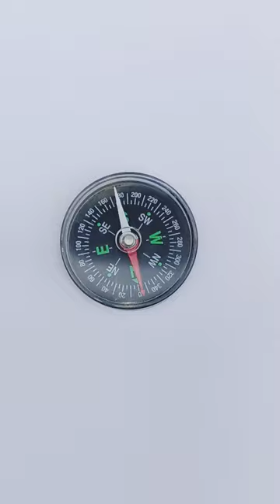pwn magneticcompass Compass how direction shorts vedio class10 magnetic_effect_of_current10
magnetic effect of electric current class 10
survey by compass
Cbse
class 10
boards
exam
tips
boards exam tips class 10
board exam
study vlog
Top5MathTopicsClass10CBSE
FocusOn90%InMathsClass10 CBSE
HarshSirVedantu
MathPreparationClass10CBSE
Class10MathsTipsAndTricks
MathExamPreparationClass10
CBSEMathsClass10
MathsScore90%Class10CBSE
VedantuMathClass10
Class10MathSyllabus
CBSEMathsExamPreparation
Class10MathsGoals2023
math
cbse
cbse math previous year question paper
cbse maths revision
cbse important questions
cbse class 10 maths syllabus 2022-23
cbse math
Class 10 Science BAHUBALI Strategy🔥| How to Score 98% in Science Board Exam? | Shobhit Nirwan
shobhit nirwan science strategy
science strategy to score 98 in class 10 board exam
Class 10
Maths class 10
best book for class 10
cbse class 10 maths
class 10 2022 maths strategy
class 10 last 1 month strategy
class 10 maths
class 10 maths most important question
7 Best Youtube Channels for Class 10 Boards
Score 95%+ Free class 10
best study channels in hindi
class 10 cbse best channels
top education channels in india
class 10 study channels
class 10 study tips
class 10 best teachers
class 10 motivation
bhai ki padhai
padhle
vedantu 9 and 10
edumanta
learn and fun
magnet brain
dear sir
motivation quoteshala
quotewale bhaiya
kahaaniwale bhaiya
class 10 biology
heredity full chapter
lofe procsees full chapter
how do organisms reproduce full chapter
class 10 entire biology revision
biplogy strategy
how to score 95% in class 10 in science
entire bio revision class 10
full class 10 science
shubham pathak biology
full science revision in less time
edumantra
eduhap
board exam easy or tough
board exam 2023 class 10
is board exam easy or hard 2023
class 10 cbse practice paper 2022-23
board exam 2023 class 12
90 in board exam
HOW TO GET 90%
HOW TO GET GOOD MARKS IN BOARDS
HOW TO GET 90% in 2023
HOW TO SCORE 90% IN 10
cbse 2023 latest update
complete history revision
cbse class 10 history
cbse class 10 history revision
digraj singh rajput social school
history
cbse 10 history
nationalism in india class 10 cbse
class 10 social science
the rise of nationalism
social science
Social Science BAHUBALI STRATEGY To Score 98%🔥| Class 10 SST Strategy | Shobhit Nirwan
class 10 Sst strategy to score 95
class 10 sst shobhit nirwan
class 10 social science strategy to score 98
Social science class 10 strategy
shobhit nirwan sst strategy
vedantu class 10
harsh sir vedantu class 10
geometry class 10
math geometry class 10
revised india vedantu class 10
math class 10
geometry class 10 chapter 1
geometry class
vedantu coordinate geometry class 10
complete 10th std geometry video
coordinate geometry class 10
coordinate geometry
coordinate geometry class 10 cbse
class 10 coordinate geometry
coordinate geometry class 10 mcq
harsh sir
vedantu
vedantu online classes
online course
online coaching
magnetic effect of electric current class 10 full chapter
magnetic effect of electric current class 10 one shot
magnetic effects of electric current class 10 solutions
magnetic effects of electric current class 10 notes pdf
effect of electric current class 10 notes
ch 13 science class 10
cbse 2023
physics notes
chapter 13 notes
2023
physics
class 10 trikonmiti
त्रिकोणमिति
trikonmiti ke kuch anuprayog
class 10 math chapter 9 exersise 9.1 question
trikonmiti formula
trikonmiti sutra
trikonmiti all formula
त्रिकोणमिति का परिचय
class 10 prashnawali 8.1
class 10 sin cos tan ka maan kaise yaad kare
sin 0 sin 30 sin 45 sin 60 sin 90
trikonmiti sarni yaad karne ka tarika
class10 trigonometry formula
real maths
tricks
js topic study
jitendra sen
english grammar class 10 important questions 2023
class 10 english grammar practice questions
english grammar important question
class 10 english grammar with nidhi mam
english classes for board exam 2023
nidhi mam
adda247 class 9 and 10
english grammar class 10
jee 2024
neet 2024
atp star jee 2024
atp star ko